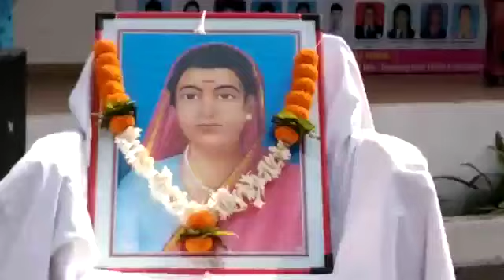Celebration of birth anniversary of Savitribai Phule at Progressive Convent School and Jr. College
Celebration of birth anniversary of Krantijyoti Savitribai Phule 2022